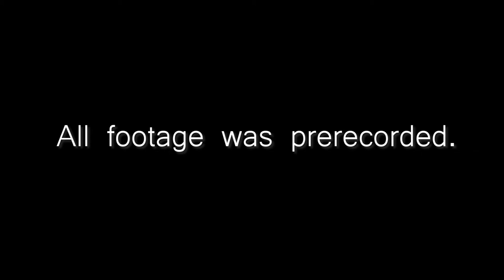Drifting Missile Cars and Fireworks! (Pizza Party)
Our normal pizza parties. We badbutts like that baby boi.